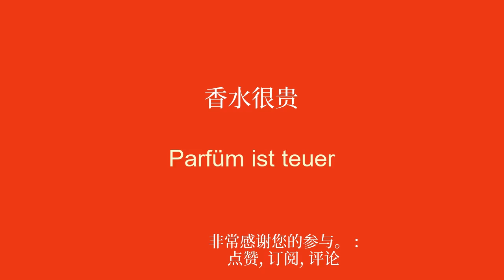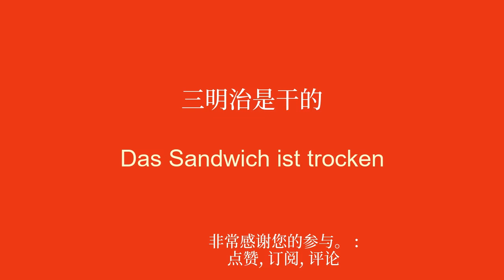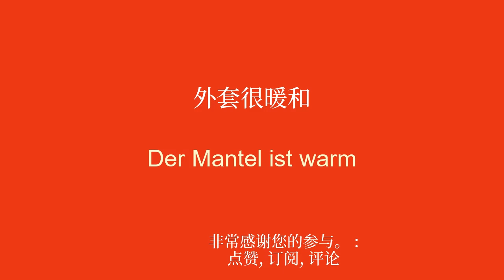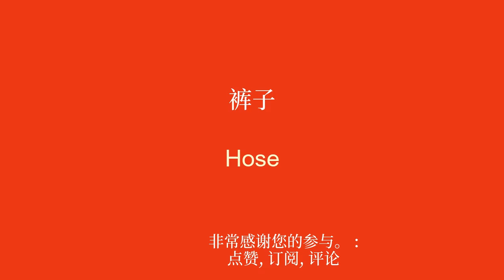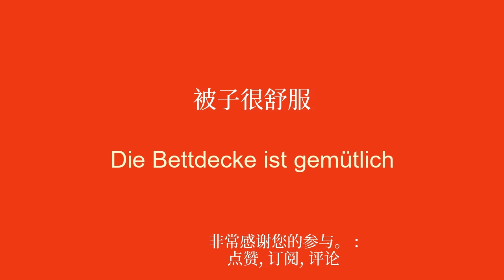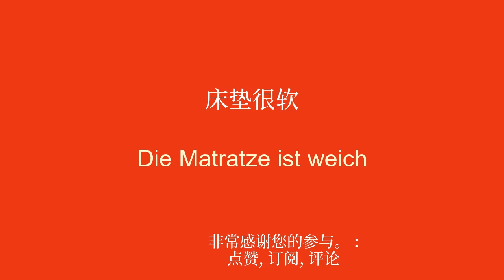全民德语：轻松有效地学习说德语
欢迎来到我的 YouTube 频道，专门为初学者学习德语！在这一系列视频中，我将向您介绍简单的短语，帮助您轻松快速地学习。无论您是想出国旅行、与说英语的人交流，还是只是想提高您的德语水平，这些短语都会让您逐渐发展您的词汇量和语法。通过我清晰的解释和实际的例子，您将学会在真实的上下文中使用这些句子并轻松记住它们。